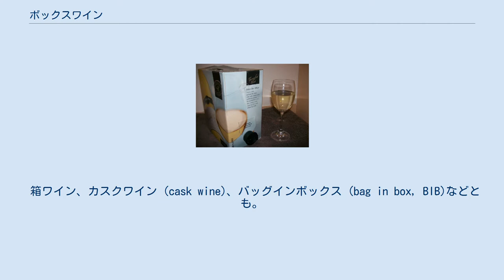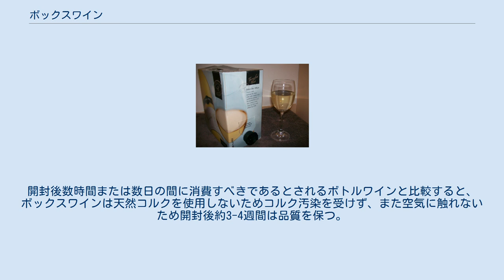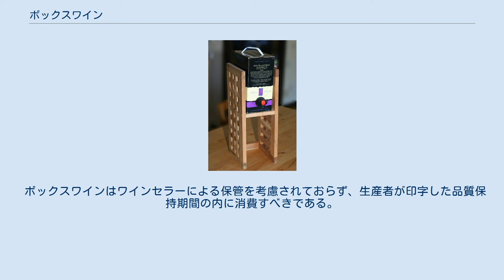ボックスワイン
4リットル入り（オーストラリア） 3リットル入り（オーストラリア） ボックスワイン (box wine / boxed wine)は、ポリエチレンまたはアルミ製の内袋に入った内容物が、硬質紙製の外箱の中に入れられた状態のワイン、またはその包装形態のこと。
包装形態はカスク(cask)という呼び名も一般的である。
内袋には気密性を有したバルブが取り付けられており、バルブをつまむことで好みの量を注ぐことができる。
放出したワインの分だけ内袋がしぼみ、内袋に残存したワインが空気に触れることがないため、ワインの酸化を防止でき、長期間の保存が可能である。
コルクや合成シールで栓がなされるボトルワインの代替物として機能している。
 箱ワイン、カスクワイン (cask wine)、バッグインボックス (bag in box, BIB)などとも。
オーストラリアでは稀にgoon（グーン）、goon bag（グーン・バッグ）とも呼ばれる。
 オーストラリアの南オーストラリア州レンマークに拠点を置くアンゴーヴス社のトーマス・アンゴーヴがワイン用カスクを発明し、1965年4月20日にアンゴーヴズ社が特許を取得した。
オリジナルのデザインでは、1ガロン（4.5リットル）のポリエチレン製内袋が小売り用段ボール箱の中に入れられていた。
この方式では消費者が購入後に外箱の角をカットする必要があり、ワインを注いだ後には特別な留め物で再び封をする必要があった。
 1967年、オーストラリア人発明家のチャールズ・マルパスとペンフォールズ社は、より便利に貯蔵するためにアルミなどの金属製内袋に接着させたプラスティック製気密バルブの特許を取得した。
現在はすべてのワイン用カスクがプラスティック製バルブを使用しており、バルブを覗かせるための穴を一辺に開けた外箱に収納されている。
ワイン用カスクはガラス製ボトルより安価に製造でき、またガラス製ボトルより輸送が容易なため、主に低価格ワインの生産者に好まれた。
 2003年、アメリカ合衆国・カリフォルニア州のセントラルコーストAVAに拠点を置くブラックボックス・ワインズ社は、かなりの量の上質ボックスワインを生産し、ボックスワインは低価格ワインの代替物にすぎないとする固定観念を覆す役割を果たした。
ブラックボックス・ワインズ社の試みから10年以内に、フレンチ・ラビット社、バンディット・ワインズ社、オクタヴィン社、ターゲット社など数百もの上質ワインのワイナリーとボトル詰め業者が、自社で生産した高品質ワインをワイン用カスクに詰めて販売することを開始した。
この潮流は環境に優しい持続可能な包装への文化的関心の増大と結び付けられており、裕福なワイン消費者の間でもボックスワインの人気が高まっている。
 ボックスワインはガラス製のボトルワインよりも輸送と保管が容易であるだけでなく、製造費が安価で、重量が軽く、環境に優しい。
ボックスワインの内容量は多様であるが、一般的には750ミリリットルのボトルワインの1.5倍から4倍の容量を持つ。
 ボックスワインには気密性を有したバルブが取り付けられており、このバルブはワインの酸化を大幅に減少させる。
開封後数時間または数日の間に消費すべきであるとされるボトルワインと比較すると、ボックスワインは天然コルクを使用しないためコルク汚染を受けず、また空気に触れないため開封後約3-4週間は品質を保つ。
 ボックスワインはワインセラーによる保管を考慮されておらず、生産者が印字した品質保持期間の内に消費すべきである。
充填から12か月が経過すると品質劣化が目立つ場合がある。